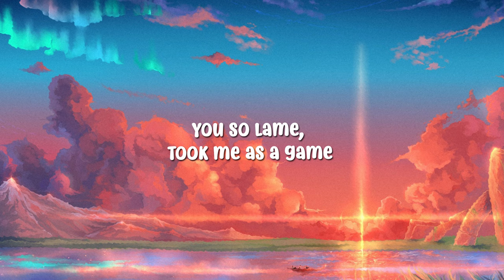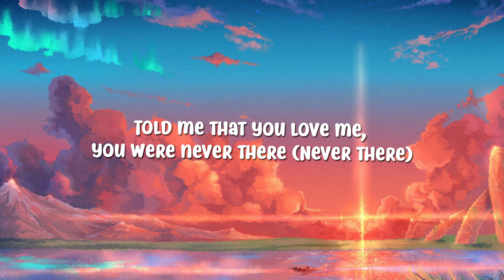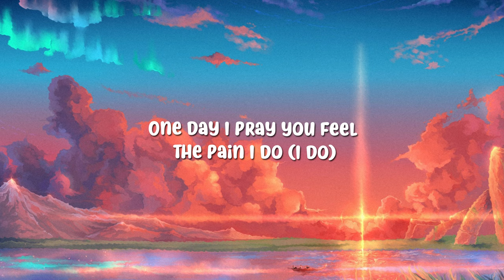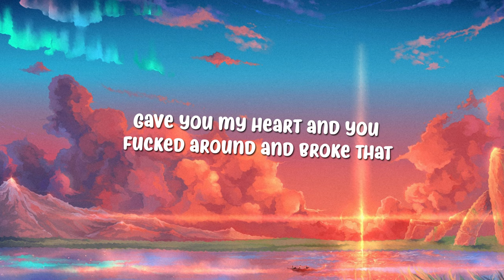MarMar Oso - Ruthless (Lyrics) "Nice guys always finish last"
MarMar Oso Ruthless lyrics video! Aka the "Nice guys always finish last" Tik Tok song!

Ayy, okay, ooh, okay, uh
Nice guys always finish last, should've known that
Gave you my heart and you f#!ked around and broke that
So sad, pretty girls'll hurt you so bad (So bad)

Girl, you played me, did me so shady
Got me in my feelings, I can't trust lately
You so lame, took me as a game
Say guys are dogs, well all girls the same
Karma, where you at? you better have my back
'Cause you know damn well I didn't deserve that
Oh, I'm finna lose it, got me lookin' stupid
From now on I'ma be ruthless
Oh, oh, oh-woah-oh-oh
Oh, oh, oh-woah-oh-oh
Oh, oh, oh-woah-oh-oh
Mmh

Thought I was in love (In love)
Had me thinkin' to myself I wasn't enough (Enough)
I remember late nights all alone (Woah)
Waitin' by my phone just to see your name with a ringtone (Woah)
But you never called (Woah), you ain't never cared (Cared)
Told me that you love me, you were never there (Never there)
What did I do to deserve this treatment? (Woah)
Never thought you'd be the one that I caught cheating

Why you do this to me?
We had so much history
Now all I know is misery
Girl, look what you did to me

Oh, oh, oh-woah-oh-oh
Oh, oh, oh-woah-oh-oh
Oh, oh, oh-woah-oh-oh
Mmh

Wish I knew (I knew)
One day I pray you feel the pain I do (I do)
Never fall in love with a girl like you again (Hey)
I learned my lesson, you ain't see a blessing, yeah
I ain't even stressin', I'ma take your best friend
I'ma do you how you did me
Because of all the lies and all those other guys
You make it hard to believe (To believe)

Oh, oh, oh-woah-oh-oh
Oh, oh, oh-woah-oh-oh
Oh, oh, oh-woah-oh-oh
Mmh

This is not the official music video by MarMar Oso - Ruthless

We hope you enjoyed our MarMar Oso ruthless lyrics video! We're big fans of MarMar Oso Ruthless (lyrics).

Song/Music Information:
Track - Ruthless
Artist - MarMar Oso
Licensed to Rainy Rap by Free The Lost